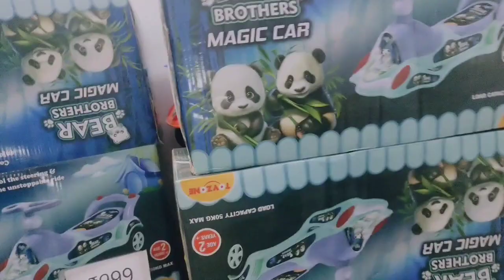আজকে কি কি কেনা কাটা করলাম আর কোথায় কেনা কাটা করা হল#viral bengalivlog vlog #@Sujata908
🎋🎋🎋আজকে কি কি কেনা কাটা করলাম🎋🎋🎋🎋@Sujata908 @Pritamkiduniya2506 @RimisOfficial_rii15 @Priyamitra93